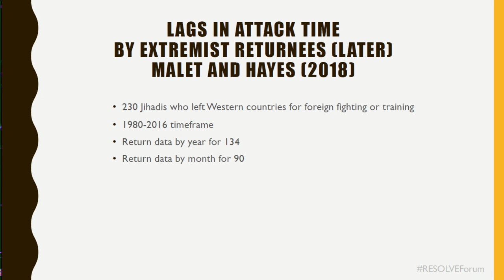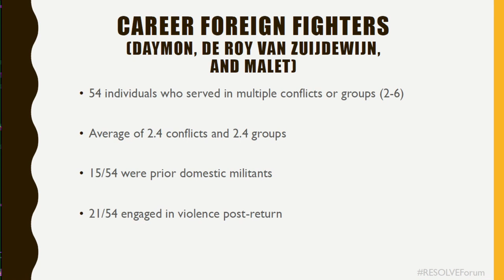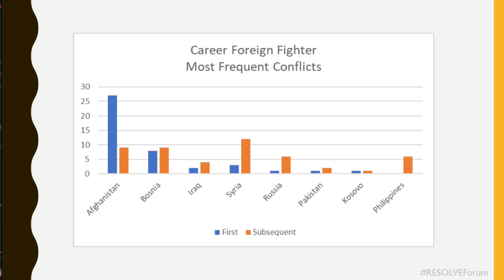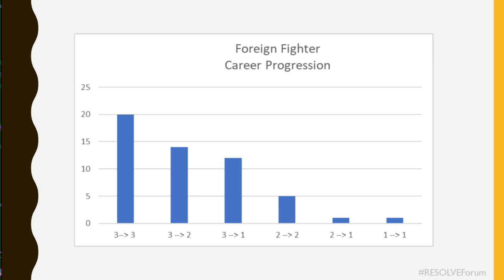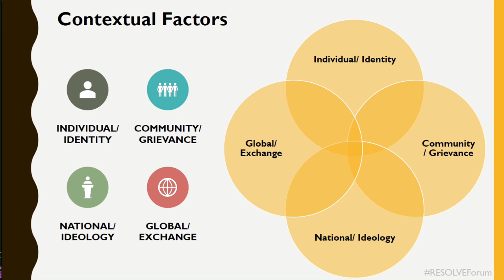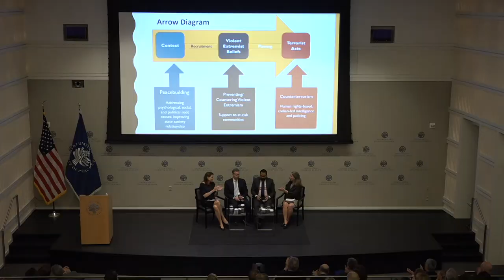RESOLVE 2019 Global Forum: Violent Extremism Disengagement and Reconciliation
Despite progress in countering violent extremism, it still poses challenges that have grown more lethal and complex as new actors and conflicts arise. To face these emerging trends, policymakers and practitioners require global insights—grounded in research—into sources of resilience and vulnerability. The annual RESOLVE Global Forum brought together top scholars, practitioners, and policymakers to reflect on past efforts, explore prevailing myths, and discuss strategies to recalibrate the way forward in addressing violent extremism.

RESOLVE’s mission is to provide insights into violent extremism around the world, elevate local voices and analysis, and increase connectivity between research, policy, and practice.

The full-day public event, which featured a series of panel discussions and TED Talk-style presentations with leading experts, aimed to reset priorities and understand the contemporary challenges to countering violent extremism.

Speakers:

Shiraz Maher
Director, International Centre for the Study of Radicalisation and Political Violence, King's College London

David Malet
Assistant Professor, American University

Lisa Schirch
Senior Research Fellow, Toda Peace Institute

Georgia Holmer, moderator
Senior Advisor for Anti-Terrorism Issues, OSCE Secretariat